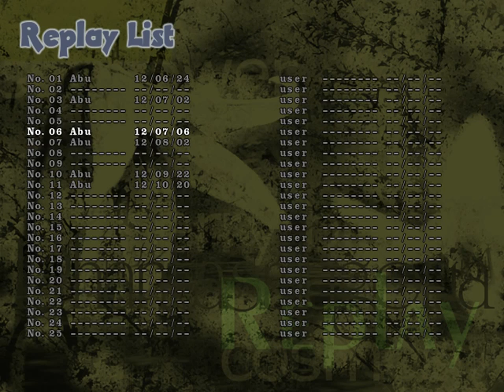Touhou 9 - Phantasmagoria of Flower Views (1cc Normal Mode / Aya Shameimaru /1 Loss)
After serval Times of Failing this one with Mystia Lorelei i thought "Why u not playing just for fun with Aya?". I never expectet, that is going THAT fast!

You will see that i have massive Problems to control Aya because i played it to much with Mystia what you will see very often there. Other one is sometimes the hardly pushing Control of my Keyboard, because the Arrow Button wont pushing down when i press it incorrectly.

Normal Mode with Mystia is actually not hard at all to... except for Eiki. She´s waaay to annoying with Mystia and can dodge almost anything.
Im excuse me for the sometimes bad Lag. I have no idea, what the Problem was.